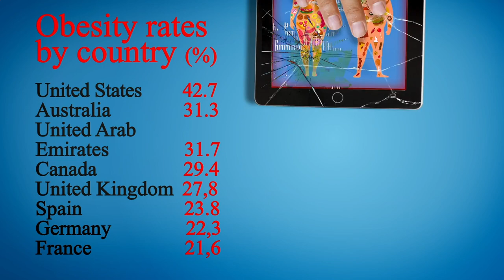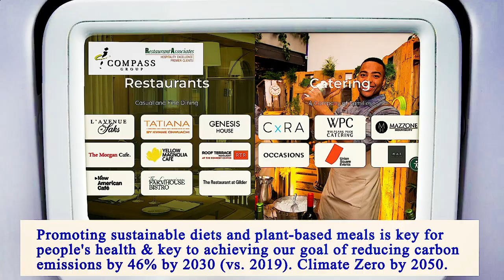Nearest Restaurant From Me Manhattan 10017 NY, New York County, New York, United States